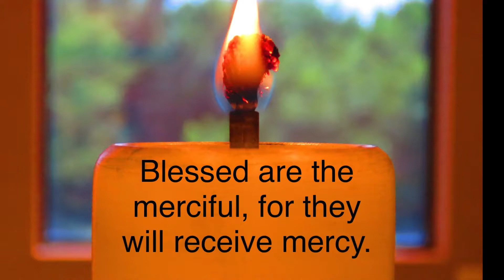I Will Follow blueGrace Trio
01/21-performed during worship at The Woods UMC